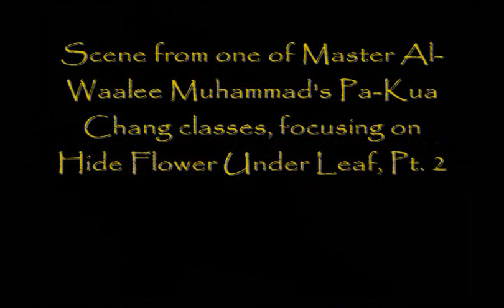Al-Waalee Muhammad Pa-Kua Chang Class, Hide Flower Under Leaf, Pt 2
Here is a scene from one of Master Muhammad's Pa-Kua Chang classes, which is focusing on the posture, "Hide Flower Under Leaf," Pt. 2